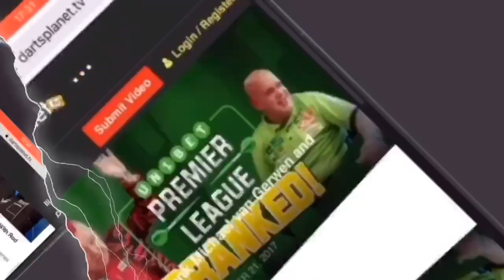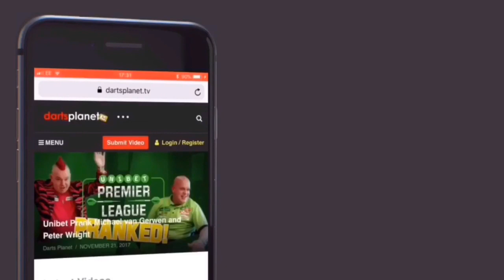FALLON SHERROCK PULLS OUT OF BDO WORLD DARTS CHAMPIONSHIPS - BREAKING NEWS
Fallon Sherrock has pulled out of BDO World Darts Championships, Her management company released the following statement ...

Fallon Sherrock has decided not to take part in the BDO Women's World Championship next week.

This decision took many factors into consideration, including unexpected changes to the event made yesterday.

Fallon offers best wished to the BDO and best of luck to those that take part. In the meantime Fallon is looking forward to doing her best in the other tournaments in 2020.